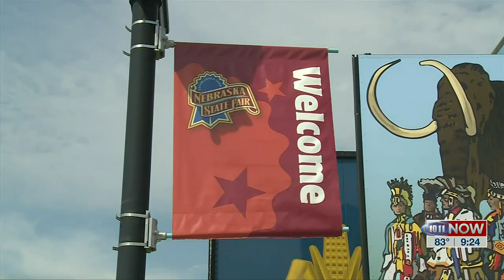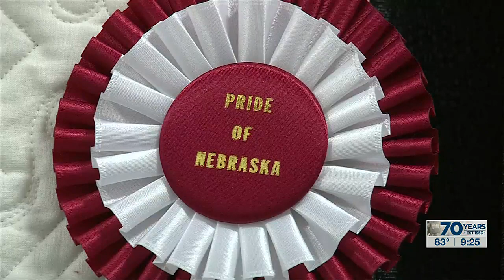Nebraska State Fair preview